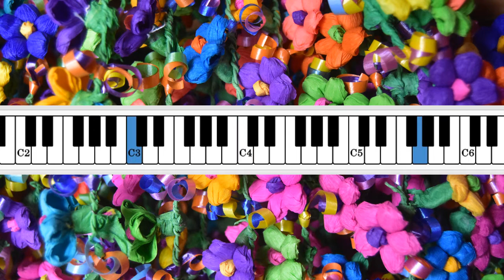SCARLATTI ALESSANDRO - Spanish Folies - Animated Piano Keyboard